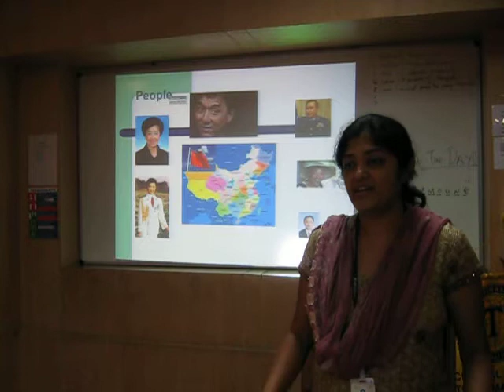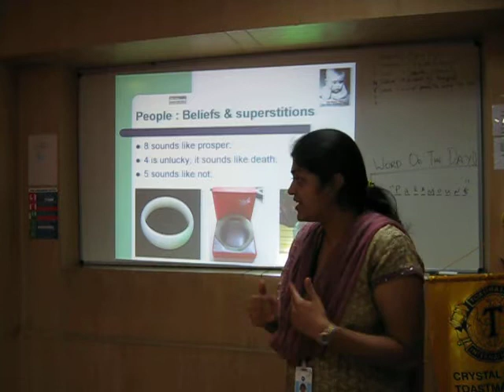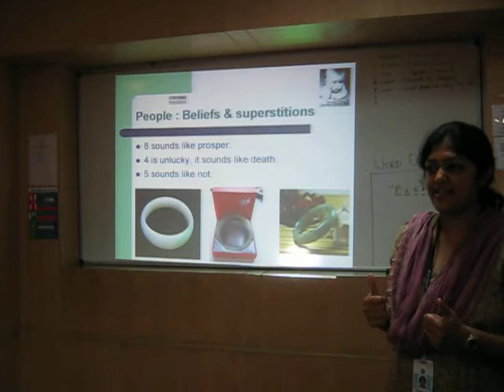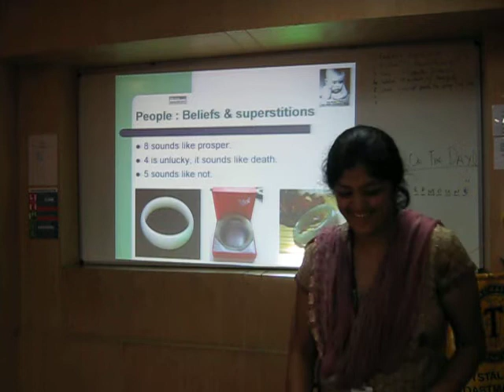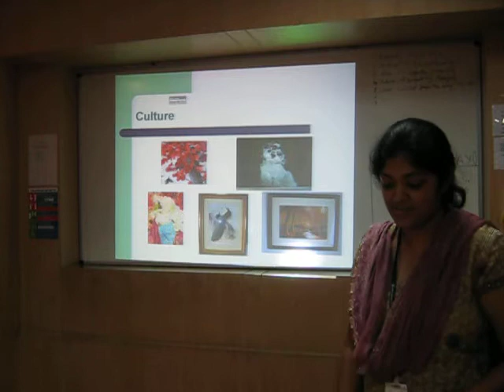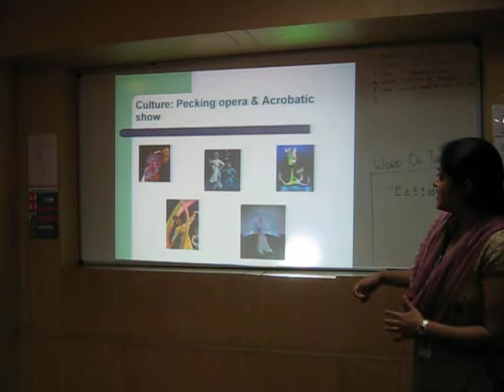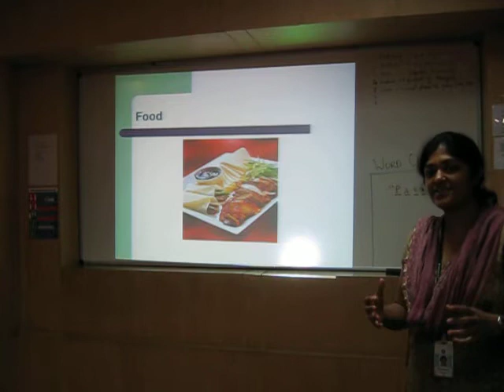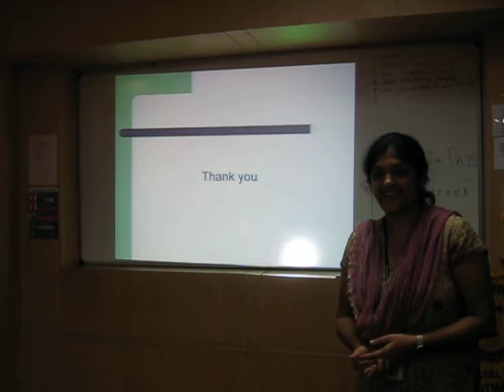CrystalTalkTM Sharvari S8 12082010